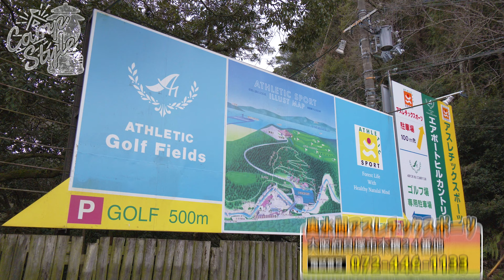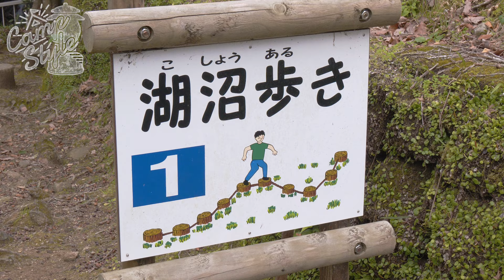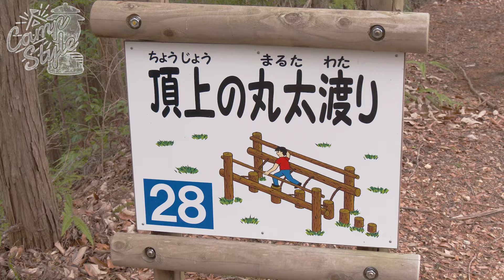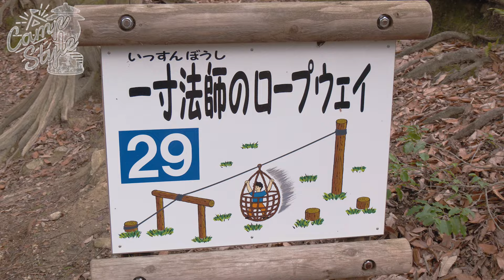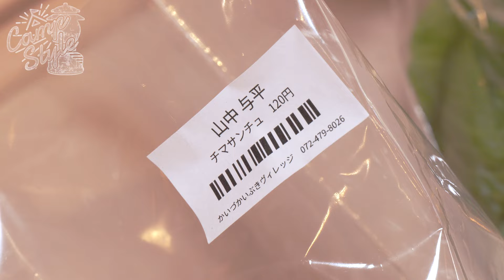大阪貝塚の大自然でフィールドアスレチック🧗‍♀️バーベキュー🍖川釣り🐡川遊び🏞️奥水間アスレチックスポーツを満喫🌊！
今回も大阪府貝塚市「かいづか いぶきヴィレッジ」からお届け！ ですが、一旦車で10分のところにある奥水間アスレチックスポーツへ。起伏に富んだフィールドにバラエティ豊かなアスレチック遊具が配置され、自然を楽しみながら心も体もリフレッシュできる施設です。軽快にクリアしていく山本さんに対して、ちむさんは…。遊び疲れたあとはニジマス釣り！ 釣り大好きの２人によるガチンコ対決は大熱戦でまさかの…。そして「かいづか いぶきヴィレッジ」に戻ってBBQ用に地元の野菜をゲット！ 遊びに釣りに買い物に、今回も大騒ぎのキャンプスタイルをお楽しみに！